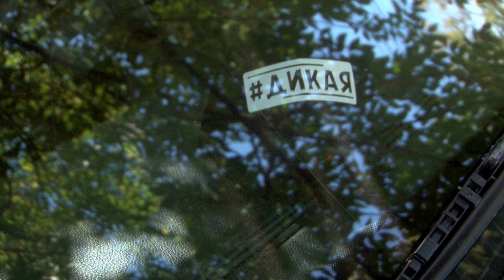Парковка на проспекте Строителей. ГИБДД берет недельную паузу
Госавтоинспекция планирует в течение недели разобраться с законностью парковки у многоквартирного дома № 10 по проспекту Строителей в Ленинском районе Саратова. Об этом ИА "Взгляд-инфо" сообщил начальник городского отделения ГИБДД  Алексей Строгов.

Ранее в редакцию нашего агентства обратились местные жители. Они выразили возмущение  несанкционированной парковкой, организованной у одного из сетевых магазинов – в непосредственной близости от детского сада.